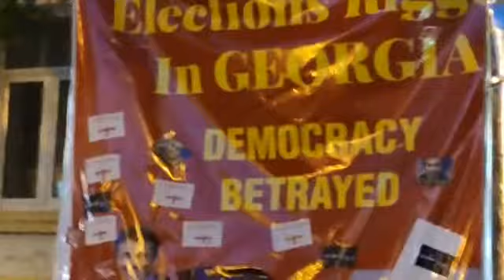17 წელი ვარდების რევოლუციიდან